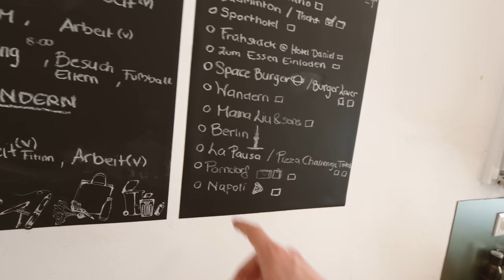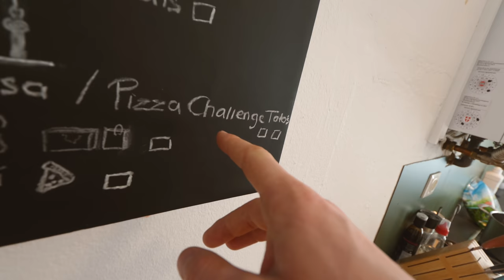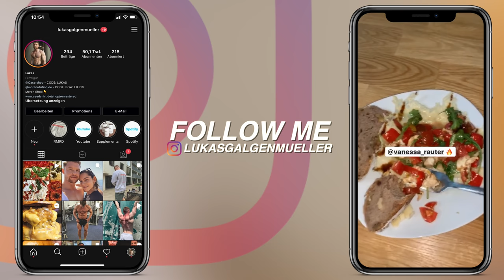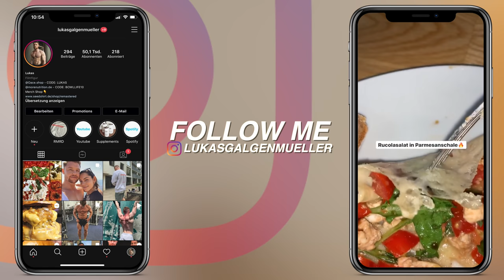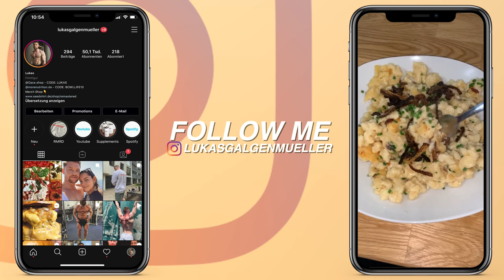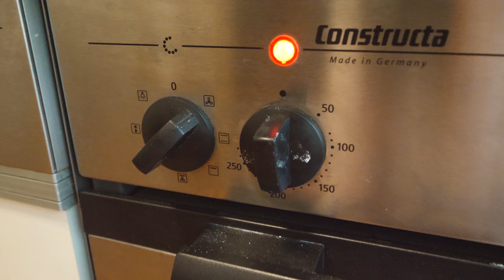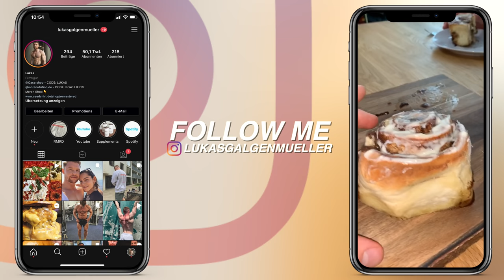ZIMTSCHNECKEN und KÄSESPÄTZLE mit Vanessa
Vanessa's Zimtschnecken Rezept:

270 ml Milch
60 g Butter
500 g Mehl
50 g Zucker
1 Pck.Vanillinzucker
1 Prise Salz
½ Würfel frische Hefe
 Butter für die Form

Die Butter in der Milch erwärmen.
Mehl, Zucker und Vanillezucker in eine große Schüssel geben und die Hefe hineinbröseln. Dann die lauwarme Milch dazu geben und 5 Minuten mit den Knethaken vom Mixer kneten und mindestens 45min aufgehen lassen.

Für die Füllung:
130 gweiche Butter
Ca 100gZucker
4-5 TL Zimt

Einfach zusammenmixen.

70 g Frischkäse
Puderzucker

So viel Puderzucker dazu geben, dass die Konsistenz passt.